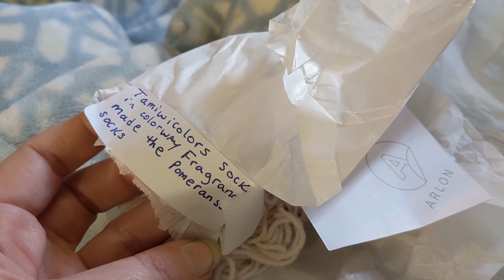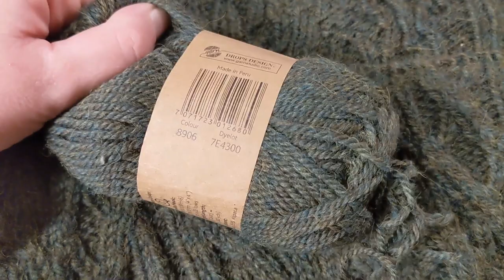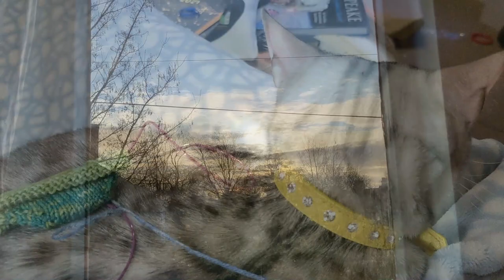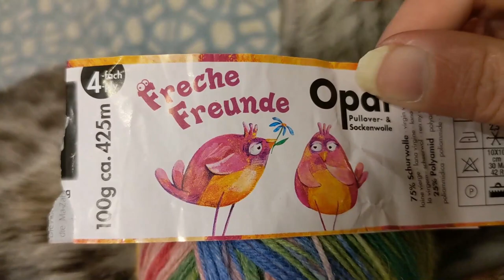Sweater fixes, amigurumi design and cat chaos - Yarn waffle studio vlog One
the first in a monthly vlog series where you'll join me in the studio as I go about my day job as a crochet designer.
 This week I'm working on some amigurumi projects for an upcoming magazine. As I can't share much about that, I've shown the sweater fix projects I did over the weekend and some recent cast ons.
Plus lots of cat chaos. Pooka and Cal my Bengal cats are around and trying their best to "help"

My Esty shop
Ravelry – Lizwardcrafts
Instagram – @lizwardcrafts or follow the podcast page @yarnwafflepodcast